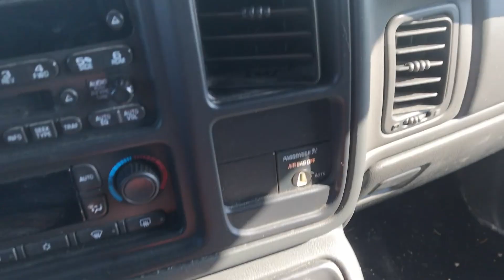Top Water Bass Fishing (Live Target Frog Action!)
A Bass ate my Live Target Frog!!! Then I ended up having a Crazy Top Water Day! PART 2 of this crazy day is up at the end of the video!

The Lure/Frog I was using

~Fishing Gear~
Favorite Fishing Line
"Go To" Rods I use the most
"Go To" Spinning Reel
Favorite Spinning Rod
Favorite Spinning Reel
My fillet knife
Fish Finder
Bow Mount Trolling Motor
Trolling Motor/Fish Finder Battery

above are amazon associates links.

+ ARTIST: Xad
+ SONG NAME: Altar